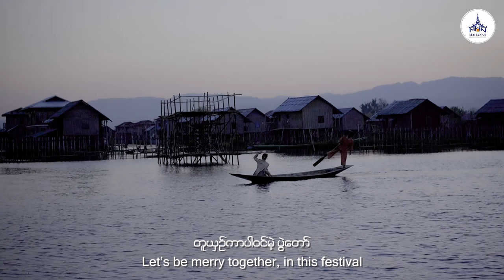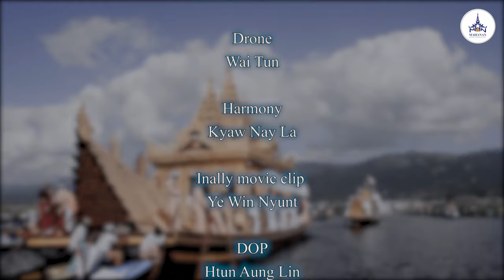အင်းလေးပွဲတော် (Innlay Festival) Official Music Video - Win Naing Soe & May Khalar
🚣‍♀️လှေကလေးကို လှော်လှော်လှော်…🚣‍♀️
Let's row , row , row our boat...

🥰အချစ်ကလေးကို ခေါ်ခေါ်ခေါ် ...😘
Let's call , call , call my love...

🧍🌊လူပင်လယ် ရောင်စုံထဲ..တူယှဉ်ကာပါဝင်မဲ့ ပွဲတော်…..
Amidst the colorful sea of crowd..Let's be merry together , in this festival.

Title - အင်းလေးပွဲတော် (Innlay Festival) Official Music Video
Artist - Win Naing Soe & May Khalar
Composer - Daddy Than Than
Mixing & Mastering - Kyaw Nay LA
Harmony - Kyaw Nay La
Designer - Phway Lao , Ye Yint Hlaing
Special Guest - Yan Kyaw , Kyaw Nay La , Juu , Nora
Makeup - Nann Yati Win Lae
Drone - Wai Tun
Innlay  movie clip - Ye Win Nyunt
Dop - Htun Aung Lin
Photography - Zwel (UG Photography)

1.I Can't Believe - Single [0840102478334]
6.Tha Ti Ya Pay Pr (Feat.Hein Htut) - Single [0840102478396]
7.Tha Won Ma To Pr Nak (Feat. Ka Kyoe, A Quse) - Single [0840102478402]